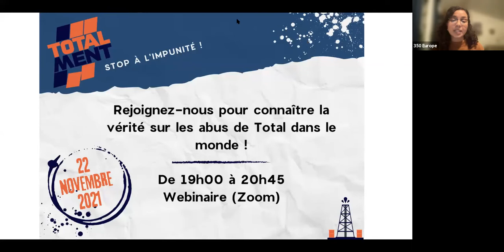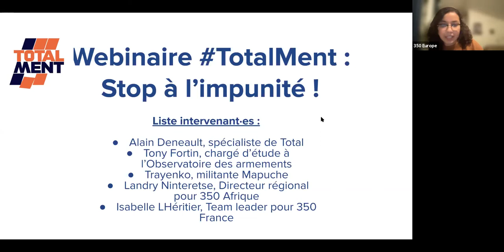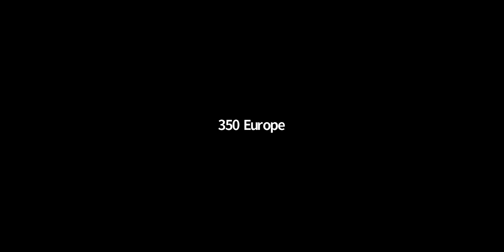Webinaire TotalMent : Stop à l'impunité !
Lundi 22 Novembre 2021 s'est tenu un webinaire portant sur l'impérialisme économique et militaire de Total.

Au programme :

- Impérialisme économique et militaire de Total par Alain Deneault, spécialiste de Total
- Droits humains et militarisation, par Tony Fortin, chargé d’étude à l’Observatoire des armements
- Colonialisme, autodétermination & criminalisation de la résistance à travers le cas du projet Vaca Muerta, en Argentine par Trayenko, militante Mapuche
- Lutte contre le projet EACOP en Afrique de l'Est, par Landry Ninteretse, Directeur régional pour 350 Afrique
- La finance fossile, forme moderne d'impérialisme économique : quels leviers d'actions ?, par Isabelle LHéritier, Team leader pour 350 France